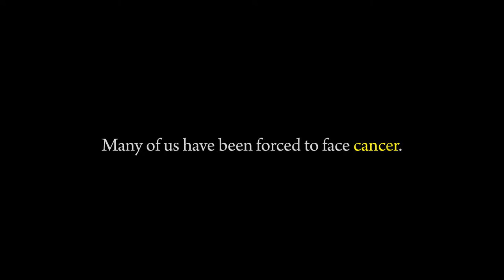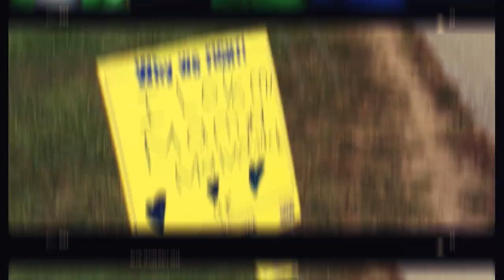Blue Jeans {& Bow Ties} Ball 2014 - Charlotte Bohn